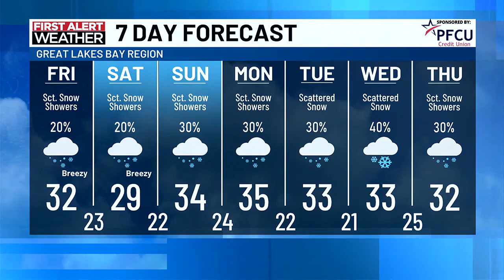TV5 News Update: Friday morning, November 29